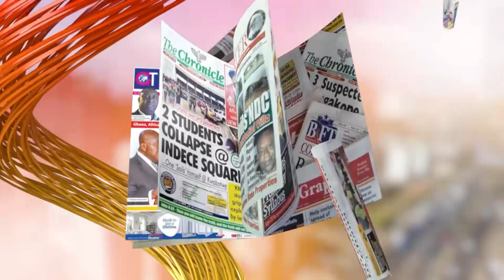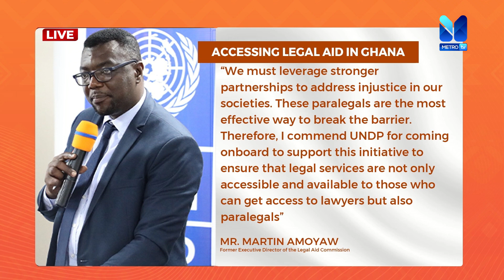IS THE GHANA LEGAL AID STILL FUNCTIONING?